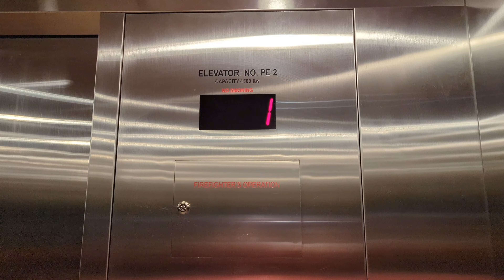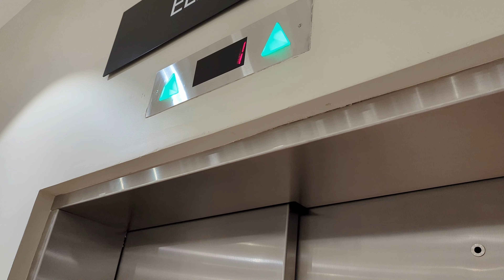Another Generic Traction Elevator | H&M, The SoNo Collection, Norwalk CT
Recorded 2/4/24

They're Schindler, I'm lazy to reedit the video

This one is surprisingly better running, this thing used to shake a lot in either direction previous years. The call buttons on the other hand are not doing well on this one though, as the button on 2 is coming out of the call station. This elevator is also notorious for breaking, as I have seen it broken many times going here.

Specifications:
Installed: 2019
Machinery: Traction
Speed: 150 FPM
Door Type: 2 Speed, Right
Capacity: 4500 LBS

Hunt 2024